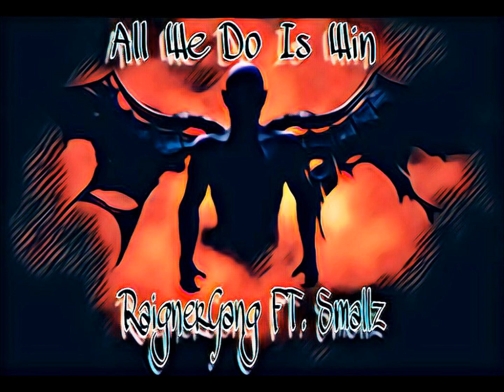All We Do Is Win (featuring Smallz)